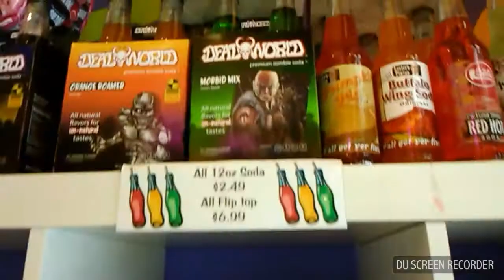Candy! Candy! Candy!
The Askew family goes to the Candy Store! Nom! Nom! Nom!